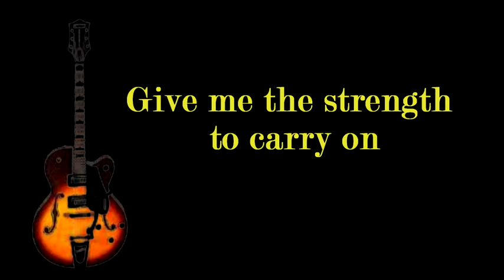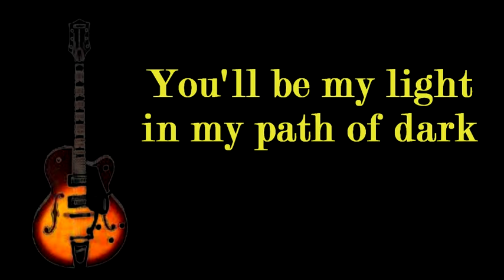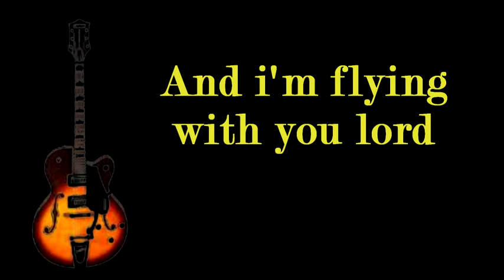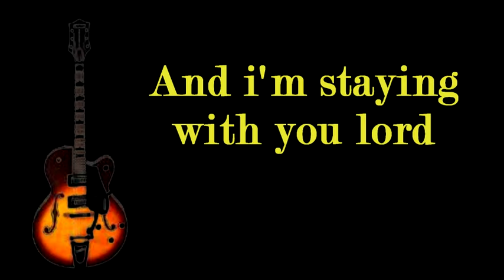You're my pilot - king sound lyrical video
Gospel of Jah